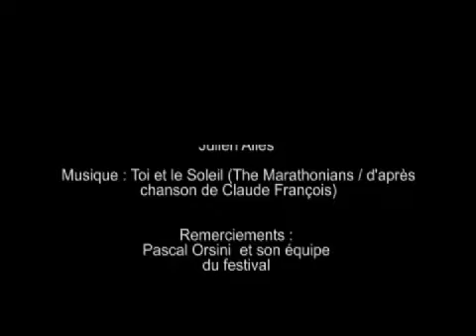20ieme Festival de la Bande Dessinée de Sollièsville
Petit souvenir du 20eme festival de la Bande Dessinée de Solliesville.